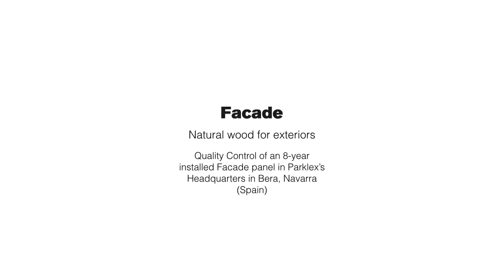Panourile de fatada ventilata la 8 ani de la instalare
Controlul calitatii la panourile PARKLEX Facade, la 8 ani de la instalare in sistem de fatada ventilata, la ocladire din Bera, Navarra.

Panourile PARKLEX Facade sunt panouri HPL cu finisaj furnir natural din lemn si sunt distribuite in Romania prin GEPLAST.